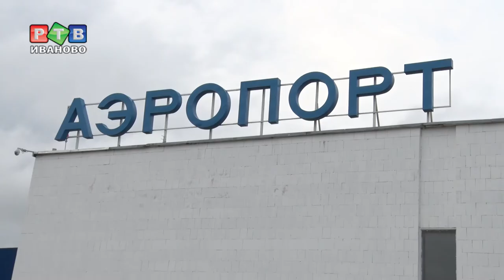Ивановскому району – 90 лет. Коляново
В этом году Ивановский район отмечает 90 лет. Наш телеканал расскажет о самых крупных и перспективных поселениях этой территории. В этом сюжете речь пойдет о Коляновском сельском поселении.